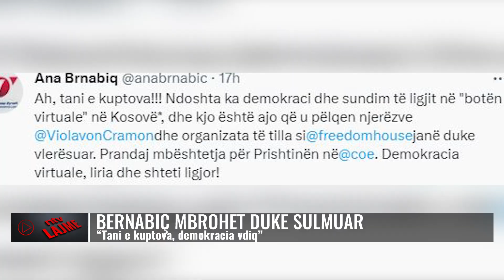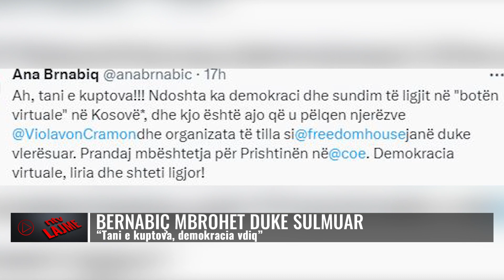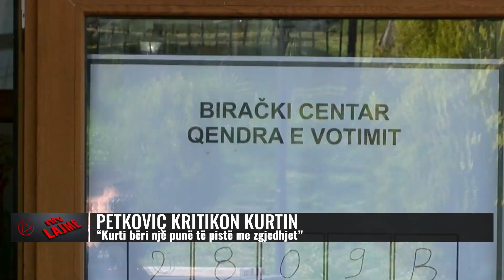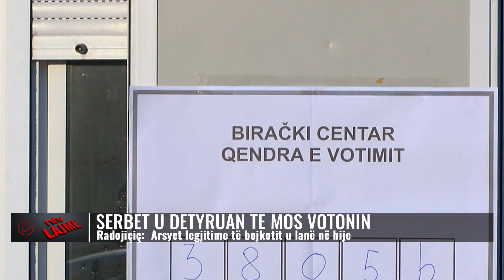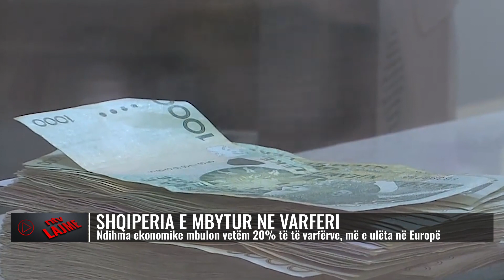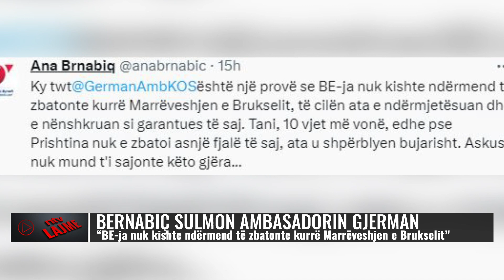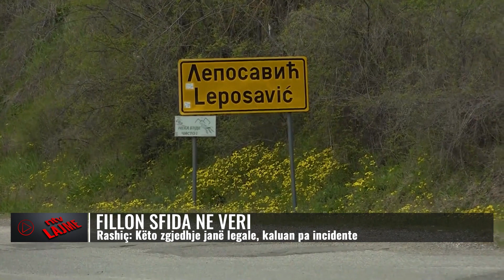Lajmet më të fundit, 25 prill 2023, ora 21:00 - NTV.AL